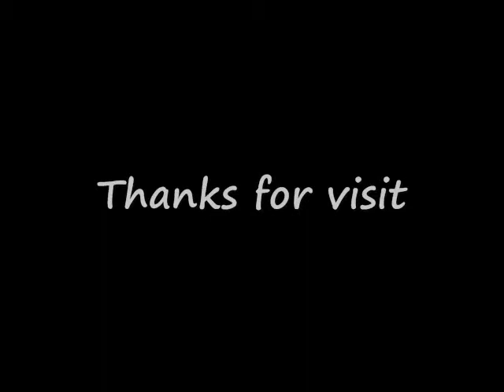Blue cypress hotel Arlington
Blue Cypress Arlington Texa 76010. Near by Attractions include Arlington convention Center, Six Flags, Cowboys Stadium, Ball Park Arlington. Free breakfast and Free Wifi internet. Book your room and start saving with SecureReservation